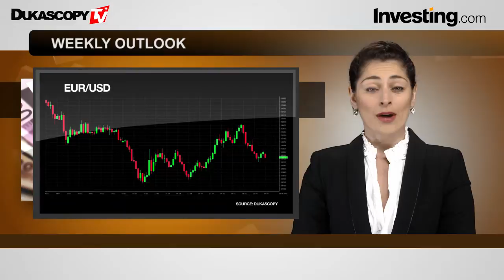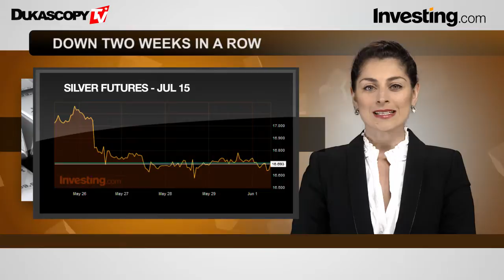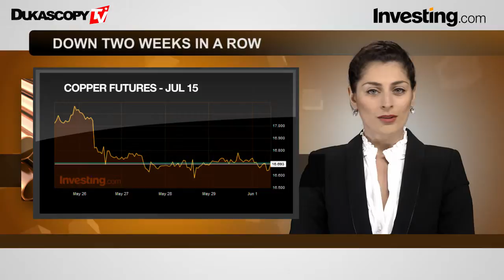Marktüberblick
USD, NFP, US Federal Reserve, Marktüberblick, Investing.com, BOE, Leitzins, Greenback, EUR, Griechenland, Default, RBA, Beschäftigung